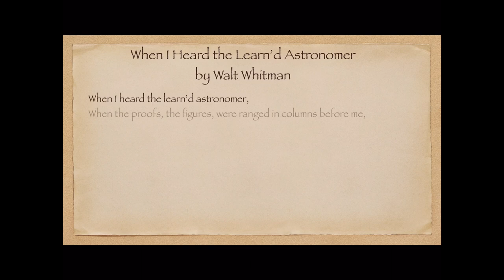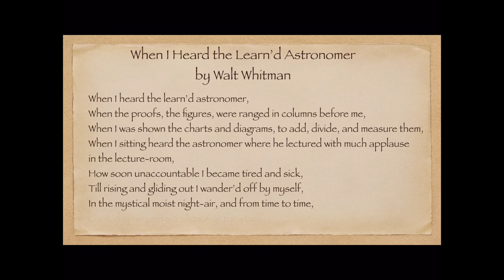When I Heard the Learn’d Astronomer by Walt Whitman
Read by New Milford Public Library Children's Librarian Ms. Sun